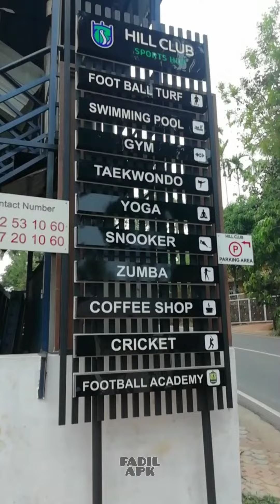SWIMMING POOL IN KOOTILANGADI MALAPPURAM🏊‍♂️🏊‍♂️🏊‍♂️